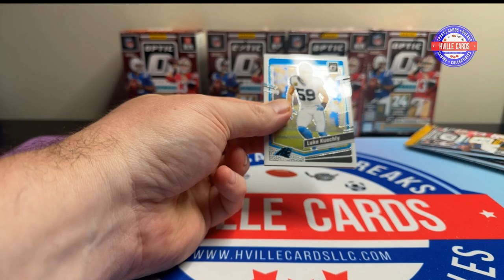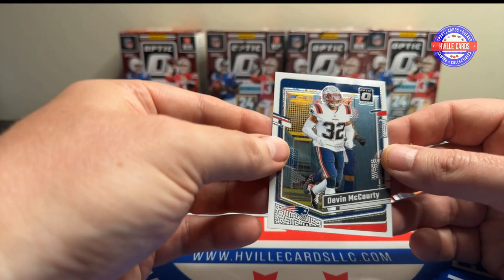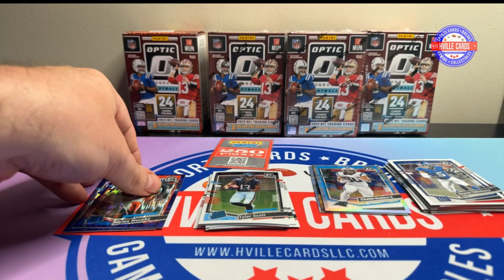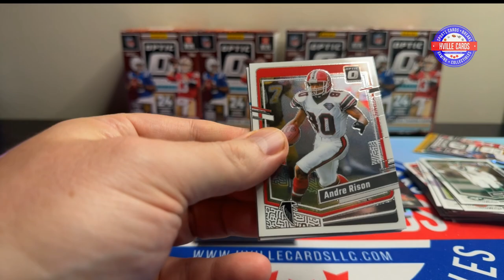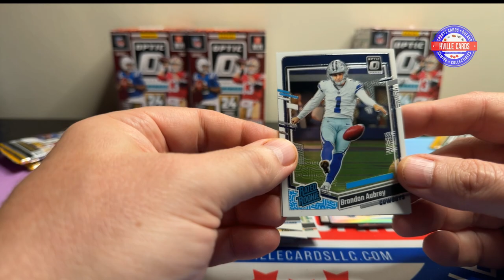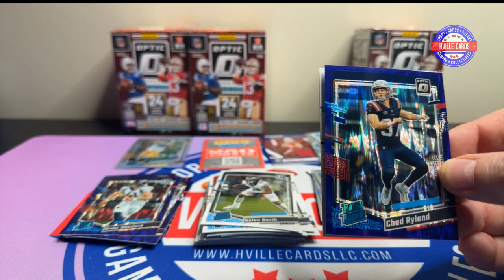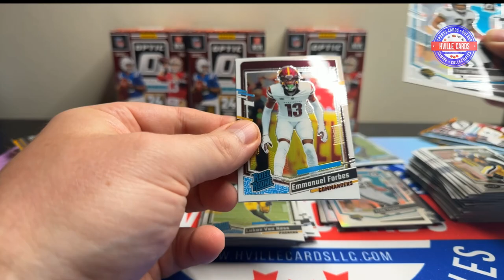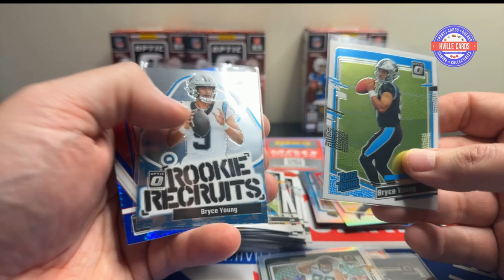2023 Optic Football Blaster Boxes - Rest of the Case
Opening 4 2023 Donruss Optic Blaster Boxes.